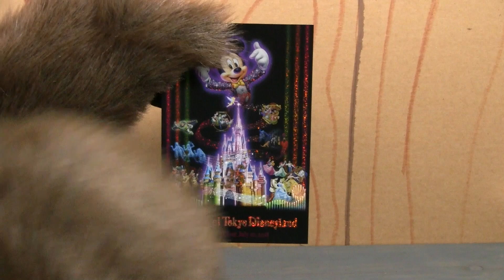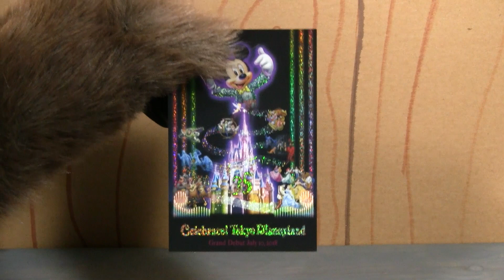2018 Celebrate Tokyo Disneyland Postcard - Country Bear Collector Show #171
- This episode we have a nifty Tokyo Disneyland postcard that features the Country Bears in addition to a bunch of other Disney characters.  Our host gives it a review and then delivers his patented 'Paw Ratings.'  Be sure to check out the Country Bear Collector Show Facebook Page over and let us know your thoughts on this item!

PRODUCT INFORMATION
2018 Celebrate Tokyo Disneyland Postcard